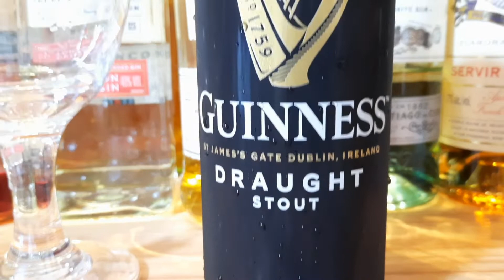Guinness Draught Stout - Ireland Dark Stout 健力士愛爾蘭黑啤酒